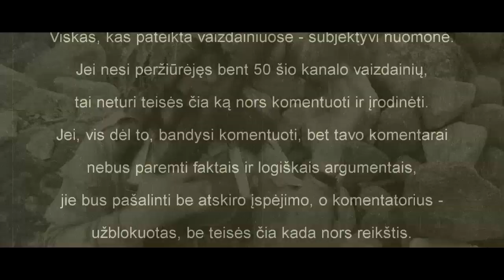Kieno dabar čia „kolonų bananija“?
SUBJEKTYVŪS PAMĮSLYJIMAI
    DĖMESIO!  SVARBIAUSIAS APRAŠO SAKINYS:

    Tik klausimai...
    Atsakymų laukiu iš jūsų.
    Ai, jums „neįdomu“...(?)
    Tai, manau, kad pasidarys įdomu, kai [LR] paskelbs „baranų“ mobilizaciją. Oi, kaip tada bus įdomu... Oi, kaip bus...